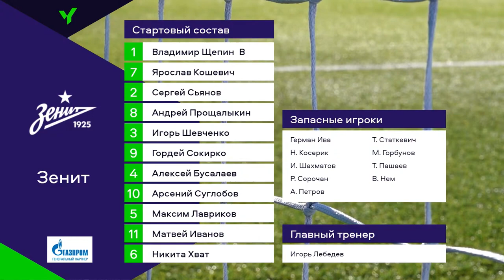ЮФЛ-3. Зенит - Ростов. 20-й тур. Обзор